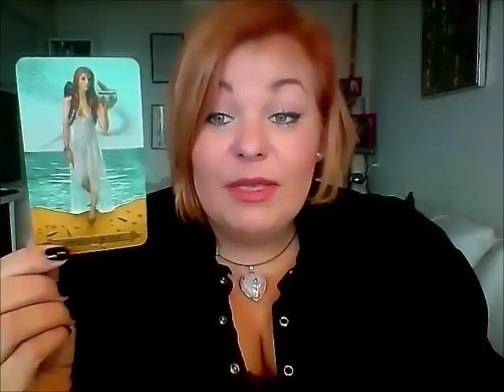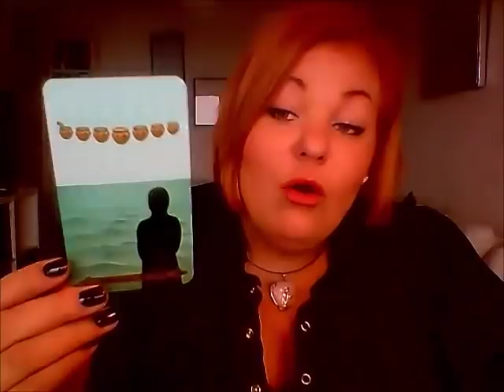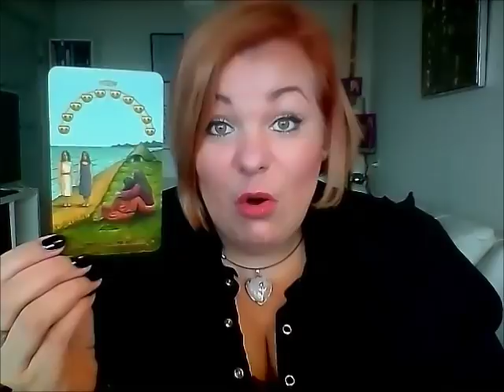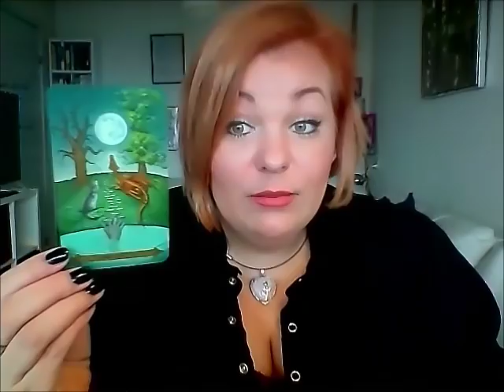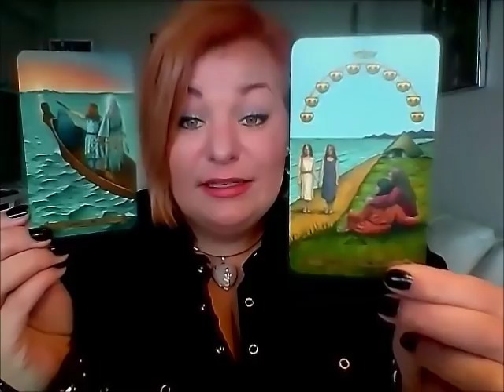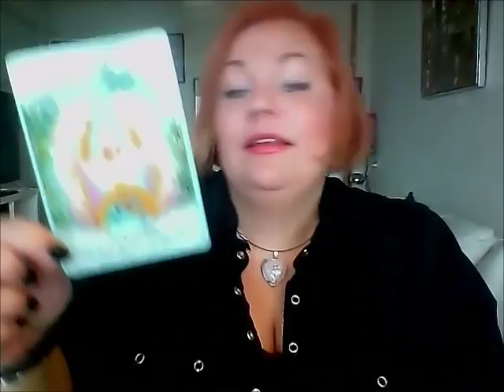JOMFRU FEBRUAR: DIN INTUITION ER STÆRK - NU LYSNER DET ENDELIG FOR DIG. YESSSSSS.